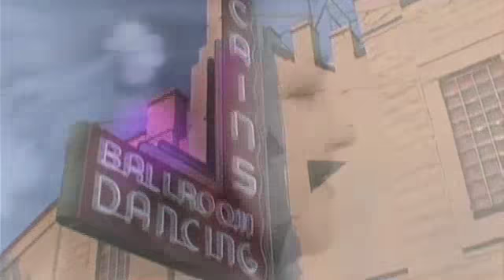Highlights of Kris Murray and Mery McNett's Beatles Wedding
Highlights of our wedding video set to the Paul McCartney's "My Love". Video by Captain Video in Oklahoma.